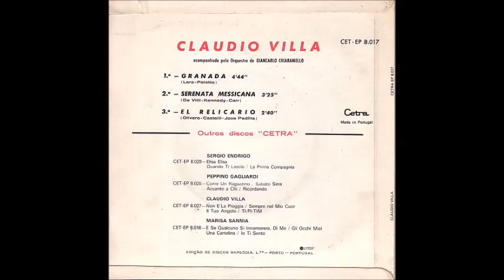Claudio Villa - Non è una campana (1973)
Una composizione di Pace, Panzeri, Pilat e Conti, presentata a "Canzonissima" nel 1973 dal "reuccio" Claudio Villa. Dirige l'orchestra il Maestro Giancarlo Chiaramello. Disco Cetra SP 1534.